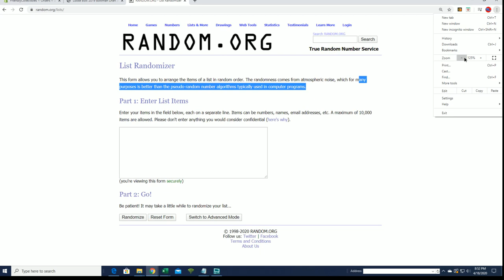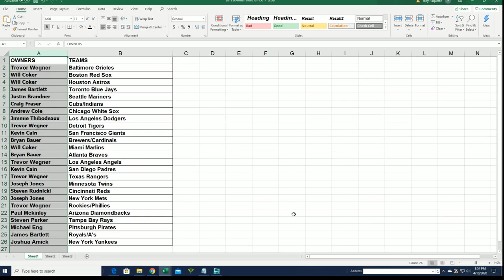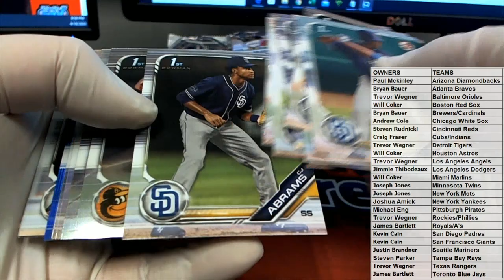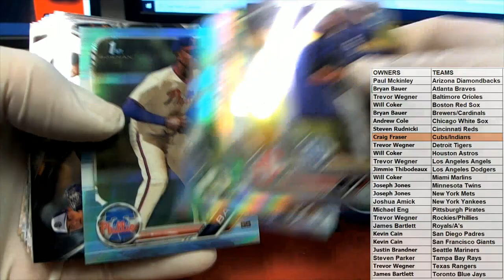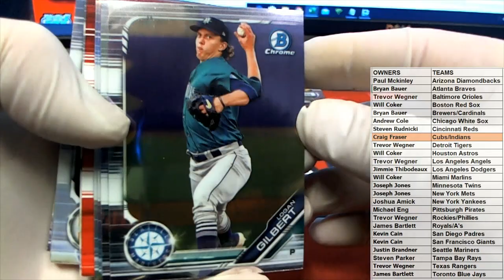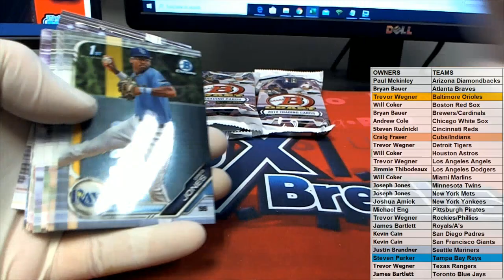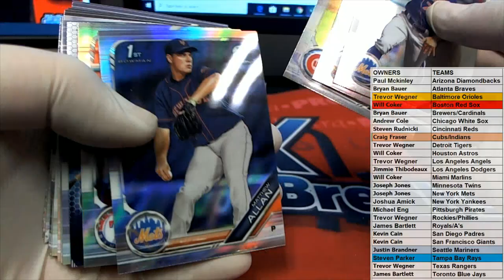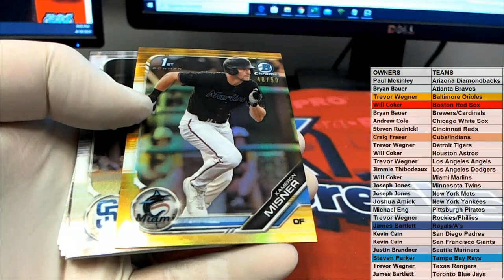2019 Bowman Draft Jumbo ID BOWDRAFT650